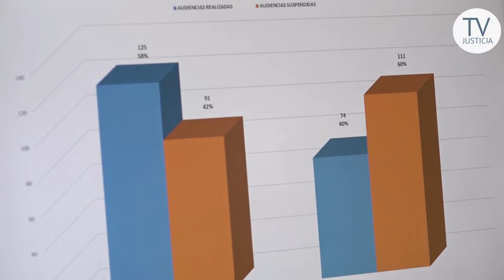Seguimiento de audiencias de casos penales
Un total de 74 audiencias se realizó en la semana comprendida del 13 al 17 de marzo, en base al informe proporcionado por la Dirección de Auditoría de Gestión Judicial. Durante la conferencia de prensa, el director de la repartición judicial también habló de la auditoría a los juzgados de la Niñez y Adolescencia.